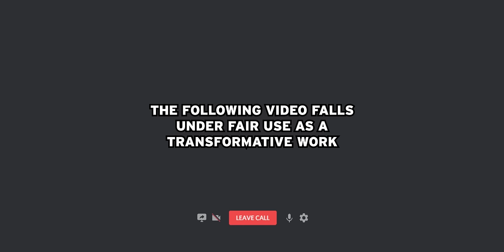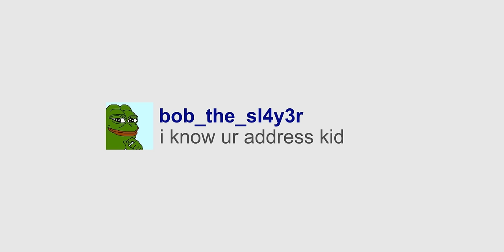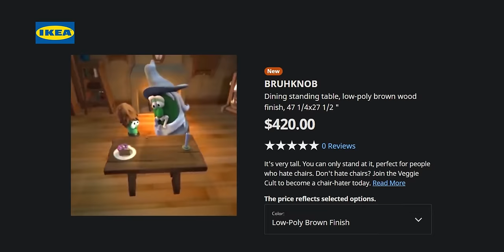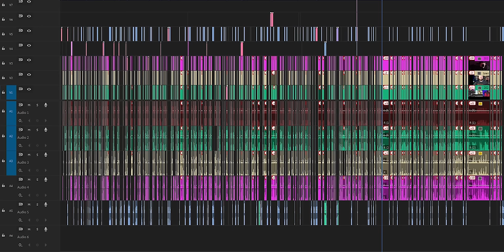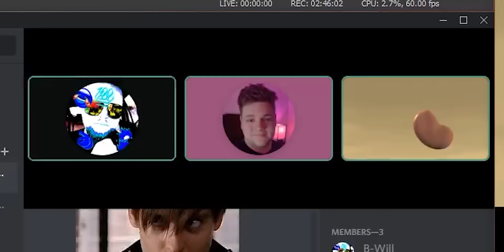Watching VeggieTales in Quarantine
Bren, Jude, and Josiah join a Discord call and watch VeggieTales: Lord of the Beans together.

Lord of the Beans is the twenty-seventh episode in the VeggieTales series, it teaches the lesson of how to use your gifts. It parodies J.R.R. Tolkein's Lord of The Rings. This episode stars Junior Asparagus as Toto Baggypants who receives a special gift of a bean that could give him anything.

❯ In this video:
Jude